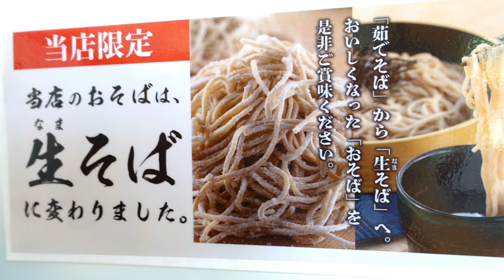【山田うどん食堂】NO.63 生そば始めました 冷やし特製えび天そばを食す ＃1150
上りを見て、生そばになったことを知り試しに食べて来ました